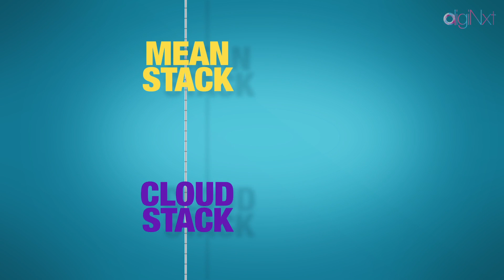NIIT digiNxt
What will you be tomorrow ?  An IT professional or a digital transformation expert .